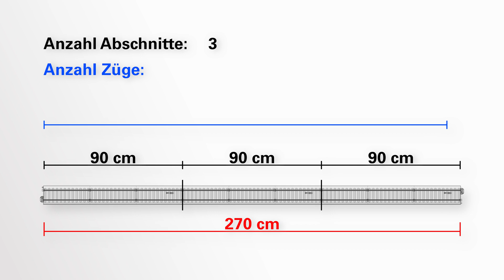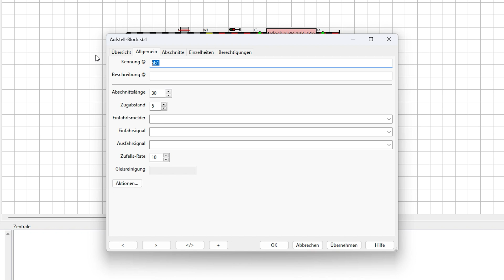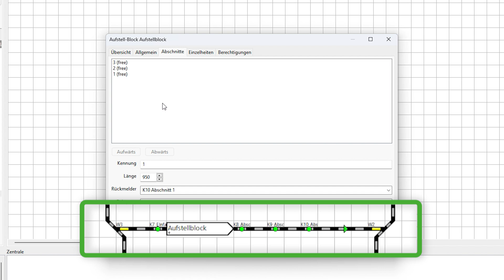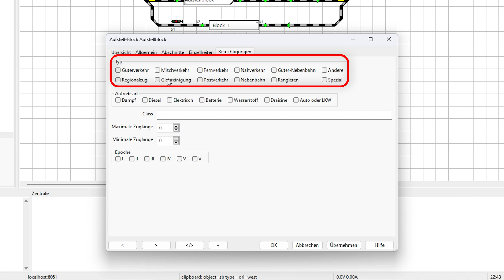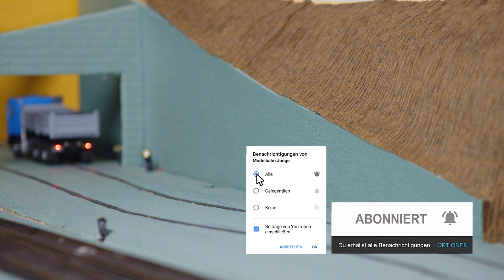Rocrail Aufstellblock einrichten: Mehrere Züge in einem Block steuern! - H0 Modelleisenbahn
In diesem Erklärvideo zeige ich euch, wie ihr einen Aufstellblock in Rocrail anlegt und richtig konfiguriert, damit später mehrere Züge hintereinander je nach Länge in einem Block stehen können. 🚂

Ein Aufstellblock ist besonders praktisch im Schattenbahnhof, um die Kapazität zu erhöhen und mehr Züge in einem Abschnitt zu parken. Ich erkläre euch, wie ihr den Aufstellblock im Rocrail-Gleisplan hinzufügt, richtig positioniert und alle wichtigen Einstellungen vornehmt. Dazu gehört die Zuweisung von Rückmeldern, die richtige Einteilung der Abschnitte und die optimale Konfiguration für einen reibungslosen Automatikbetrieb.

Was gefällt dir auf dieser Modellbahnanlage?
Und was würdest du noch bauen?

0:00 Intro & Einleitung
0:23 Aufstellblock Zuglängen
0:53 Aufstellblock im Gleisplan anlegen
1:39 Aufstellblock konfigurieren
2:14 Abschnitte
2:53 Wartezeiten
3:04 Berechtigungen
3:14 Fahrstraßen erstellen
3:19 Abfahrt